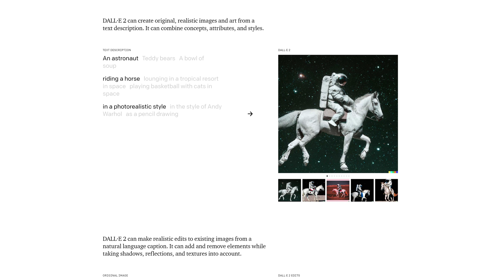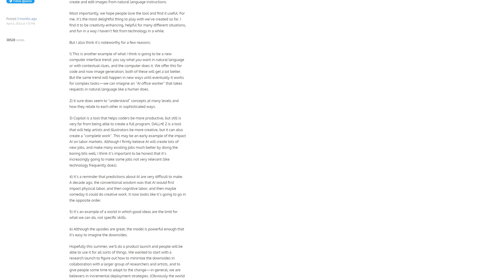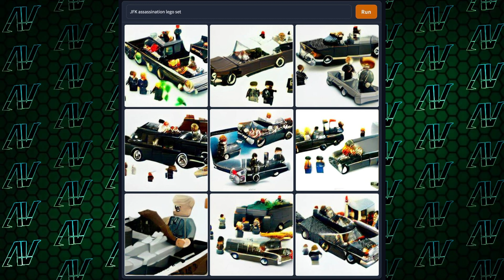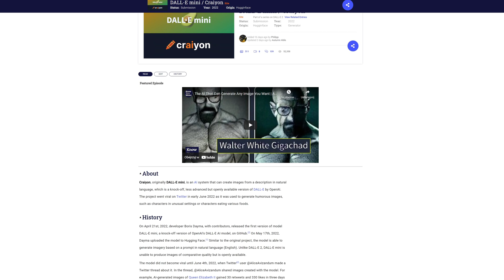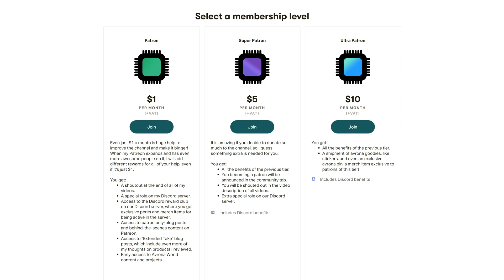How OpenAI BETRAYED Us All! DALL-E 2 vs DALL-E Mini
Text-to-image AI such as OpenAI DALL-E 2 have been blowing up recently, due to its amazing results and the fact pretty much the only people that can access it so far are people who have a strong social following and can promote the product further. Because of its restricted nature, people quickly began looking for an alternative, an alternative they found in the DALL-E Mini project by Boris Dayma. However, even though it has "DALL-E" right in the name, it has nothing to do with DALL-E 2 or OpenAI, and the name was only chosen for the attention DALL-E 2 was getting. That didn't matter as soon the DALL-E Mini image generator became a huge hit, thus leading to quite a bit of drama. So let's talk about what went down.